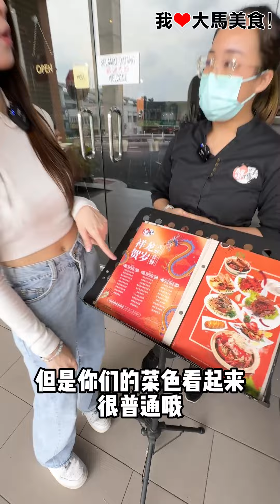【吉隆坡蕉赖美食】蟹的传人 @ Cheras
RM888起新年套餐‼️过年就到 蟹的传人 吃超丰盛 祥龙贺岁兴旺套餐，3种套餐选择，今年没有涨价，10人份套餐还是只从 RM888起，还可以加点 迷你面包蟹，过年也可以 一人一蟹😋！

✅ 外带年菜：猪手盆菜 和 四喜临门大拼盘 都可以外带，盆菜结合13种好料，免费送不锈钢锅、保温袋和5粒荷叶饭，只要 RM338😍！

➡️ Cheras
地址：No. 60-G, Jalan 1, Taman Len Seng, 56000 Kuala Lumpur.
营业时间：11am-2:45pm; 5:30pm-10:30pm

➡️ Kuchai Lama
地址：No.7-G & 7-M, Jalan Kuchai Maju 5, off, Jalan Kuchai Lama, Kuchai Entrepreneurs Park, 58200 Kuala Lumpur.

➡️ Balakong
地址：No. 32-G & 32-1, Jalan Dataran Cheras 2, Dataran Perniagaan Cheras Balakong, 43200, Selangor. (Cheras Traders Square)

➡️ Seremban
地址：No. 355, Jalan S2 B15, Uptown Avenue, Seremban 2, 70300 Seremban, Negeri Sembilan.